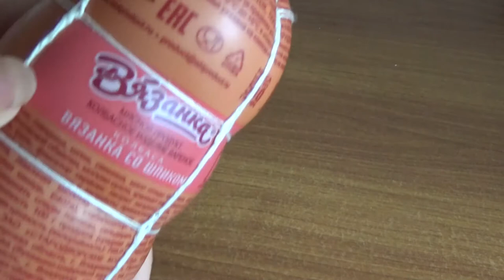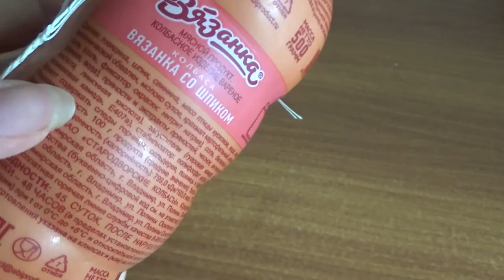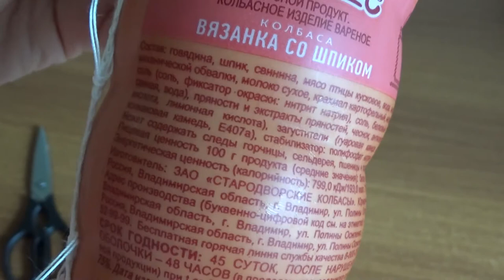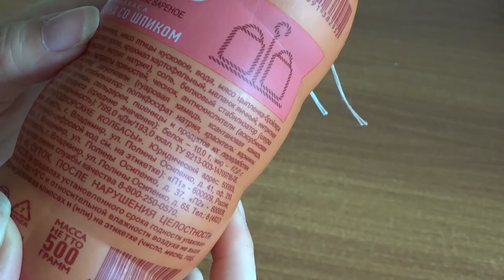Art Manij ОБЗОР Вязанка колбаса🥪🌮 со шпиком